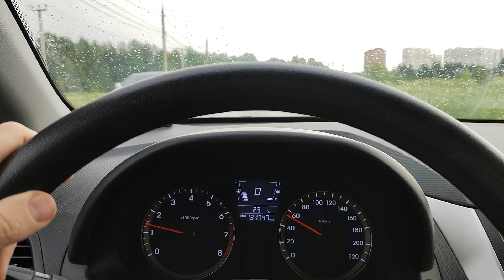Почему я его уважаю?